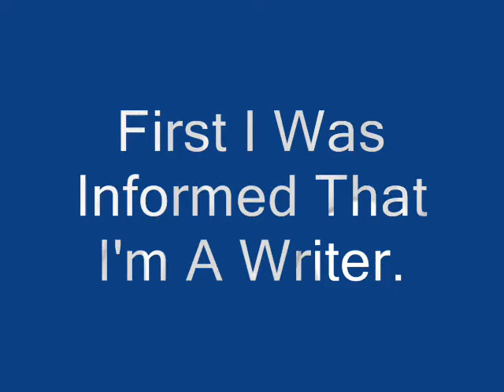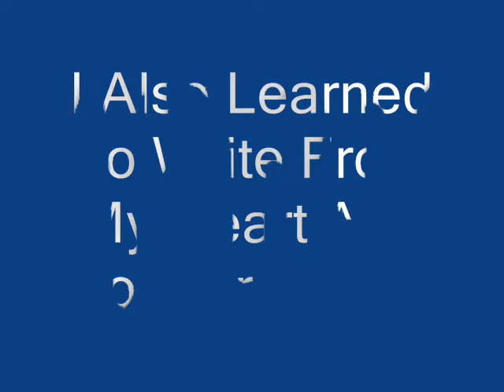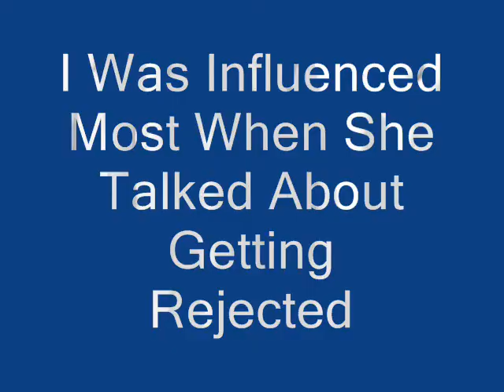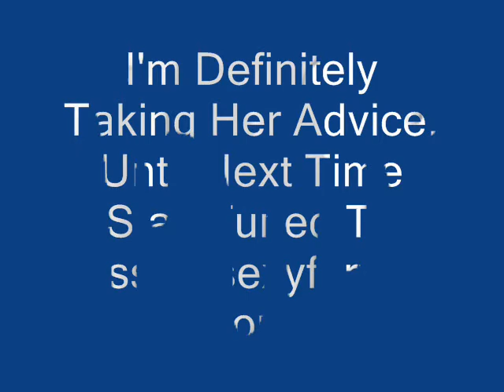Being Inspired By Tananarive Due